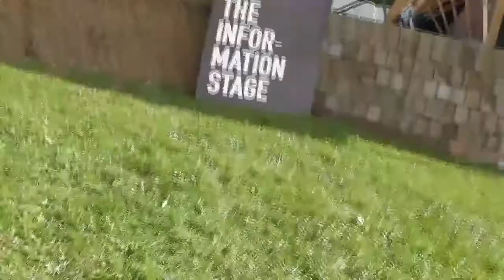Suhaiymah Manzoor-Khan - The Downs Festival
Suhaiymah Manzoor-Khan's performance poetry set on the Information Stage at The Downs Festival, Bristol, September 2017.